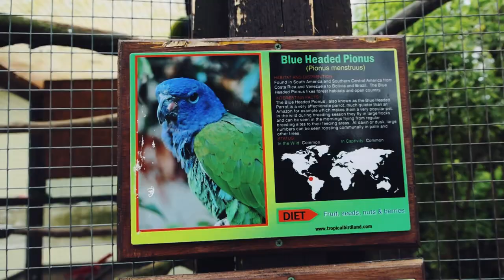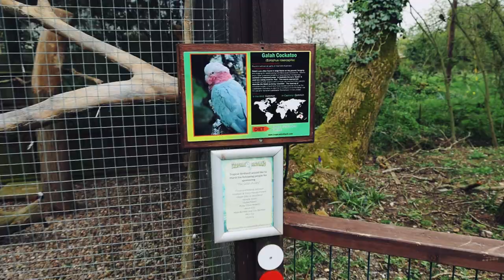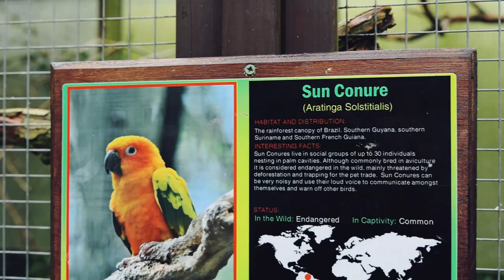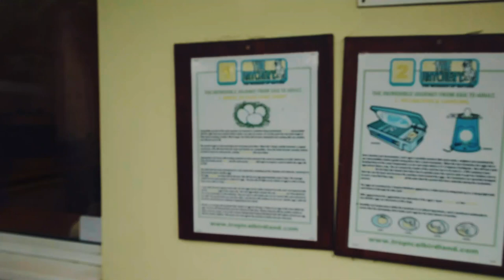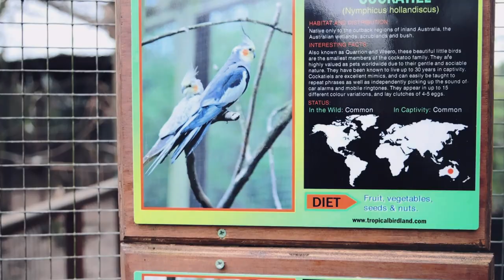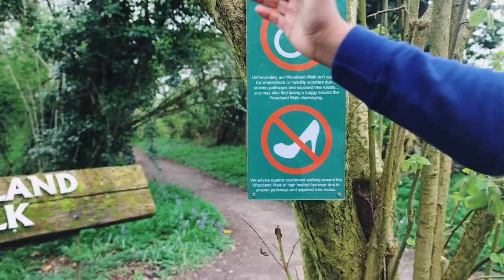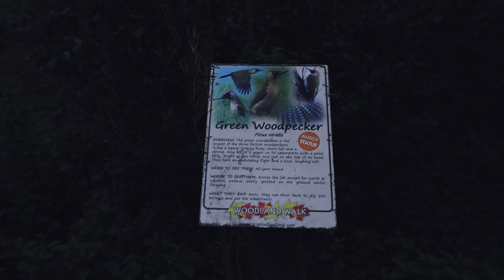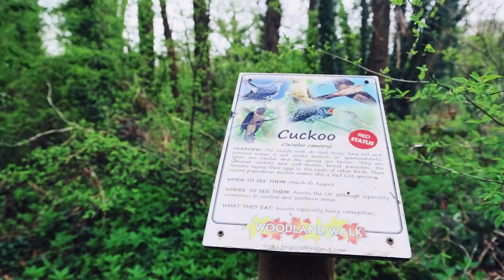Tropical birdland, leicester, England UK/visit birdland/birdland tour Tamil vlog.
Tropical Birdland in the north of the village of Desford, Leicestershire, England, is a visitor attraction that has many bird species including parrots, toucans, hornbills and owls on display. Some of the birds are allowed to fly out-of-doors during visiting hours.